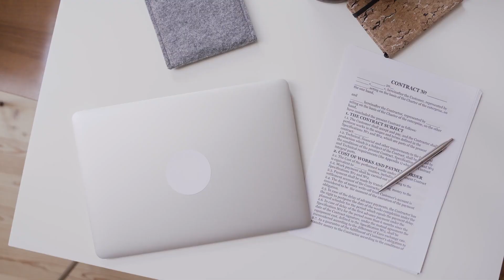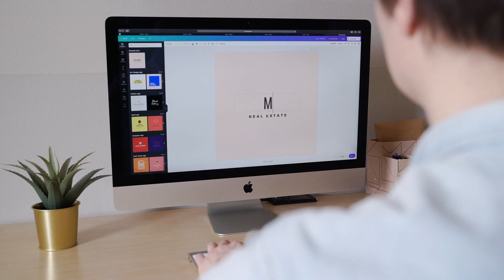Assistant virtuel spécialisé en formation/cours en ligne - Freelance - Travail en ligne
J’offre gratuitement un pack entier sur le métier d’Assistant Virtuel avec des ebooks et des challenges. Rendez-vous ici ➡️➡️

Comment devenir Assistant virtuel spécialisé en formation/cours en ligne ?

La part de marché de l’e-Learning mondial est aujourd’hui de plus de 190 milliards de dollars. On estime que d’ici 2025, il devrait atteindre les 325 milliards de dollars. C’est un marché en pleine expansion. Et les créateurs de formation en ligne ont d’ores et déjà besoin d’assistant virtuel pour les aider à créer et à mettre en place leurs cours.

Si vous vous spécialisez et que vous vous positionnez dans le secteur de la formation en ligne, vous serez très demandé.  Vous pourrez fixer des tarifs beaucoup plus élevés que la moyenne des Assistants virtuels.

Découvrez le pack ULTIME pour les freelances : comment optimiser son profil, trouver des clients et se faire payer ➡️

Gaëlle

:::::::::: VOS EBOOKS GRATUITS :::::::::

Téléchargez votre livret gratuit sur le métier d’Assistant Virtuel !

Pour télécharger votre ebook gratuit "100 sites web pour trouver du travail en ligne en 2021", cliquez sur ce lien

Téléchargez gratuitement votre feuille de travail !
Devenir freelance : 9 questions à se poser avant de lancer son activité

Appen et Utest versent votre rémunération sur Payoneer. En vous cliquant sur ce lien de parrainage pour vous inscrire sur Payoneer, vous gagnerez 25$

:::::::::: Quelques outils pour télétravailler confortablement ::::::::

Écouteurs oreillettes bluetooth

Clavier ergonomique bluetooth

Souris ergonomique bluetooth

Repose-poignet ergonomique

Support smartphone et tablette

Poste de Travail Bureau Assis-Debout Électrique

Coussin dos ergonomique

Fauteuil de bureau ergonomique

Coussin de siège à mémoire

Repose coude poignet pour bureau

Repose-pieds réglable

Coussin pour travailler sur un lit

Table lit pour ordinateur tablette smartphone

Paravent pour délimiter son espace de travail

Snapchat  mlleaelle